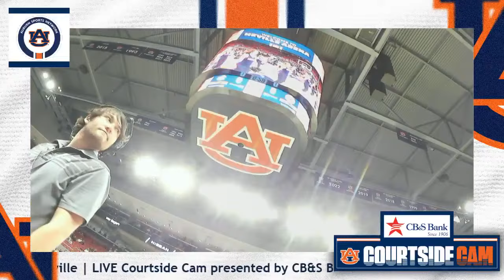Men's Basketball vs Alabama State (Courtside Cam)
Watch the Auburn Sports Network crew call the action as the Tigers entertain the Hornets at Neville Arena